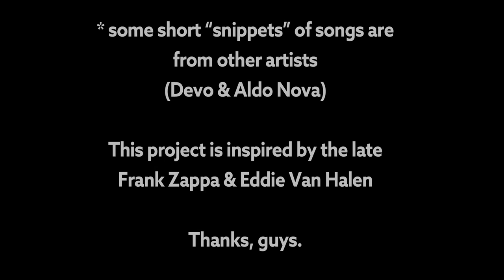2021 Suite by Dimaension X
2021 Suite by Dimaension X -

A "Zappa-inspired" suite of music, i.e., it's progressive rock music with horns, marimba, extended improvised guitar solos, time changes, and other stuff, too. Just one long song, divided into several parts.

I figured it's time to visit my roots and go back to some more "fun" sounding music, instead of trying to drag out more doom and drone music.  And of course I started listening to Frank Zappa again, so voila.

I also listened to the very first Devo album all the way through, and decided I needed some short snippets of Devo in my new music, too.  So the segues between the 5 parts are short spurts of Devo songs.

Performed by Dimaension X.
Recorded & produced by Dave Lanciani.

Music composed by Dave Lanciani/Dimaension X.
Extra bits and pieces of music by Mark Mothersbaugh, Bob Mothersbaugh, Gerald Casale.
There's also a not-so-hidden snippet of Aldo Nova's song "Fantasy". See if you can find it.

Dedicated to Frank Zappa and Eddie Van Halen.

BTW, all the images were created by me, using Photoshop.